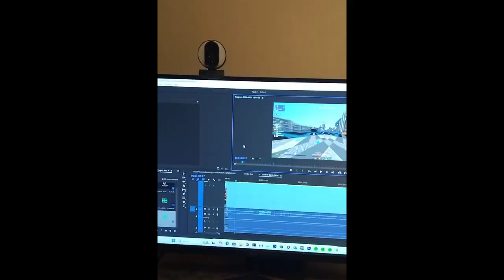I Learned A NEW CLICKING METHOD?!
True human potential right here.